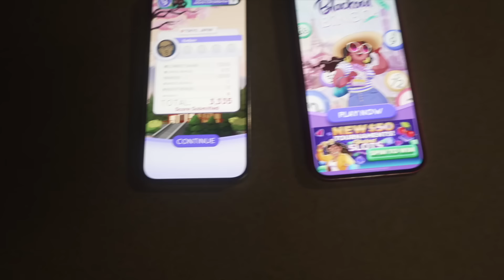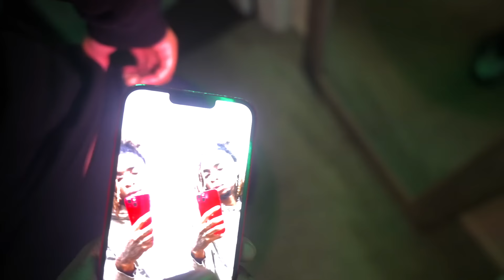RANDOMLY HUGGING MY BESTFRIEND FROM BEHIND 🥵🍑